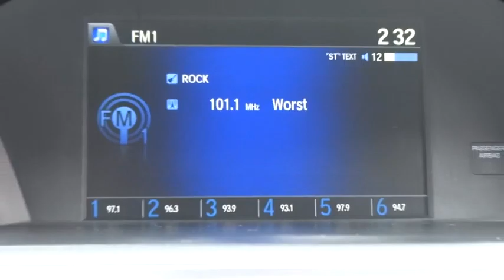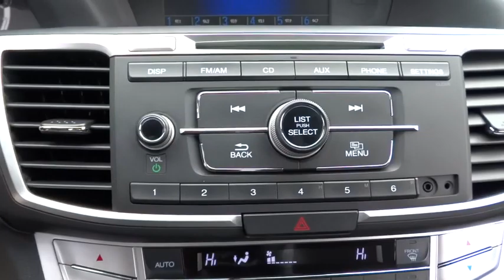2013 Honda Accord Sdn Elmhurst, Oak Park, River Grove, Bellwood, Franklin Park , IL 60551A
2013 Honda Accord Sdn
2013 Honda Accord Sdn LX - Stock#: 60551A - VIN#: 1HGCR2F32DA009221

CLEAN CAR FAX REPORT..ONE OWNER...FULLY INSPCETED. Honda Certified and Cloth. At Honda on Grand, YOU'RE #1! Car buying made easy! . Honda has outdone itself with this superb 2013 Honda Accord. It just doesn't get any better at this price! Earns Edmunds Top recommended sedan under 25K. Honda Certified Pre-Owned means you not only get the reassurance of a 12mo/12,000 mile limited warranty, but also up to a 7yr/100k mile powertrain warranty, a 182-point inspection/reconditioning. MacPherson struts improve ride and handling.